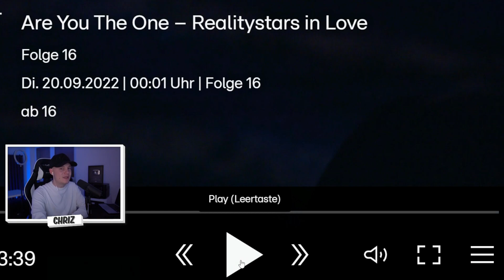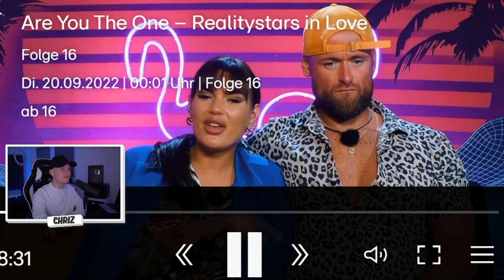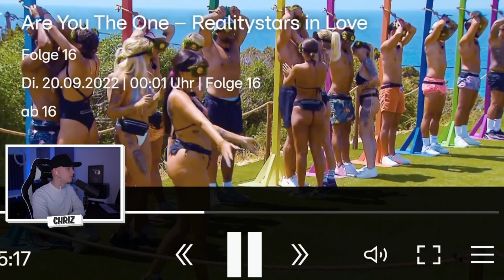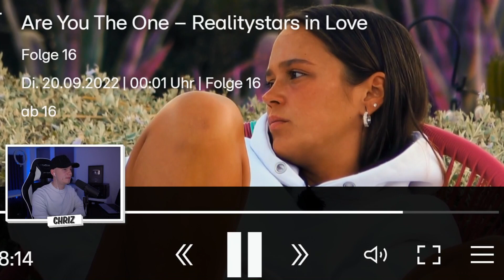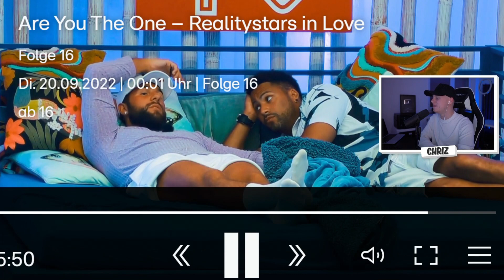ES GEHT zur SACHE😳👌 Are You The One? Reality Stars in Love (VIP) | Folge 16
✘Kamera 2
✘Objektiv 1
✘Objektiv 2

Are You  The One, BROSDIGGA, Temptation Island, Ex on the Beach,  ChrizTV,  Dating, Dating Show, Reality Stars